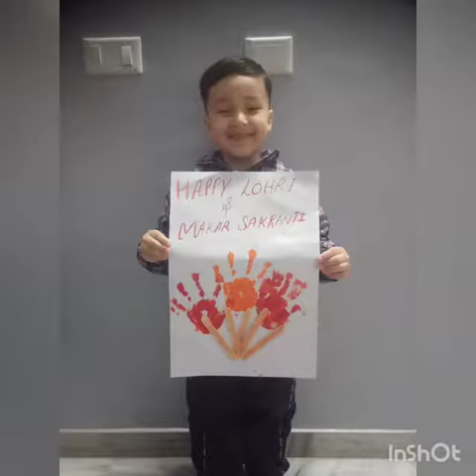Bornfire making activity|Lohri Celebration|UKG